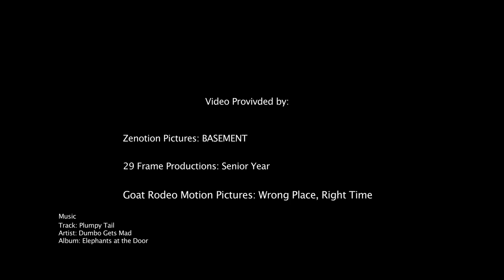Susan Engel Demo Reel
2012 Acting Reel